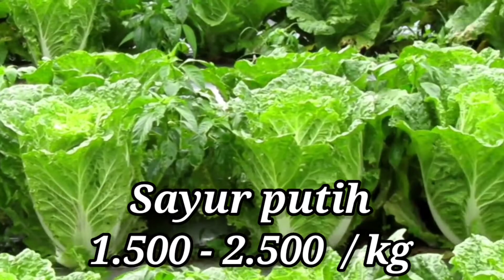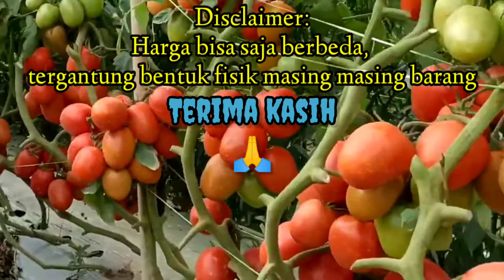Update Informasi harga hasil pertanian Senin, 13 Juni 2022 pajak roga berastagi, sumut